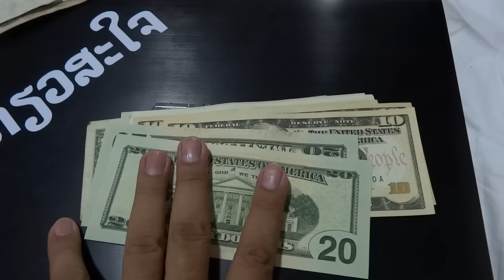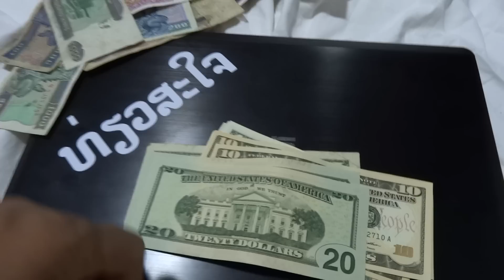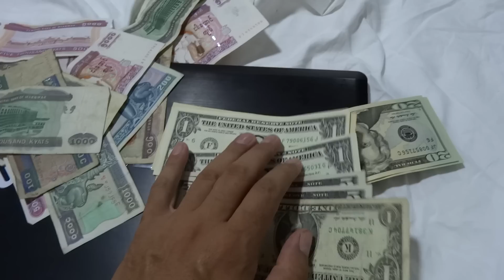การแลกเงินจ๊าดพม่า money exchange Kyat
exchange Myanmar money 1 USD = 900 Kyat. Taxi driver in Yangon or people like to say number of thousand Kyat. for example taxi price 3,000 Kyat mean 3 thousand or 3 USD.

when you come to Myanmar need to bring new Greenback USD for exchange. because old USD can not use for exchange in exchange shop. mr.hotsia June 2013

เงินพม่า การแลก หารใช้ อัตราแลกเปลี่ยน (Myanmar money) 1 บาทเท่ากับกี่จ๊าด คิดง่ายๆ 1 USD = 900 จ๊าก , 1 USD = 30 บาท , 30 บาท = 900 จ๊าด 1 บาท จึงเท่ากับ 30 จ๊าด เวลาค่าเงินหากเป็นค่าแท็กซี่ในย่างกุ้ง หรือตามร้านเรียกกันเป็นหลักพันจ๊าด เข้าทางเลยมันก็คือประมาณดอลลาร์ เช่น 3,000 จ๊าด เวลาของออกเสียงแล้วเราไม่เข้าใจเขาจะพูดว่า Jack หมายถึงจ๊าด 3,000 จ๊าด ก็ตัด 0 สามตัว คือ 3 USD หรือ 90 บาท วิธีการคิดในใจให้เอาหลักพักคูณ 3 ออกมาเป็นบาทครับ

การแลกเงินไปจากเมืองเที่ยวขอเน้นเลยว่าต้องเป็นดอลลาร์ใบใหม่เท่านั้น ไม่งั้นเขาไม่รับ ผมแนะนำให้แลกใบ 100 ใหญ่สุดไป ส่วนหนึ่งเพื่อไปแลกที่สนามบินจะได้ราคาดีกว่าใบดอลลาร์ 100 และ 50 ได้ดีสุด รองมาคือ 20 , 1 ดอลลาร์ ให้เก็บ 1 ดอลลาร์ ไว้จ่ายพวกค่าแท๊กซี่ในเมืองบ้างก็ได้ หรือจะจ่ายเป็นเงินจ๊าดก็ได้ ผมว่าจ่ายเป็นจ๊าดน่าจะคุ้มกว่านะ ตอนผมไปแลกไป 50% ดอลลาร์ 50% จ๊าด สวนสถานที่แลกเงินให้แลกในสนามบินให้พอ หากไม่พอก็ไปแลกตามธนาคาร จะมีตามตลาดถามหาแลกเงินเลทดีแต่ผมไม่ได้ใช้บริการครับ mr.hotsia มิถุนายน 2556